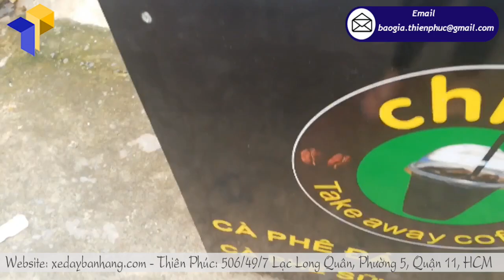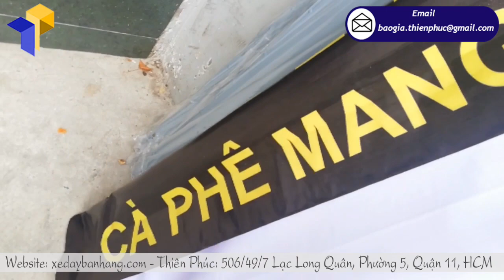Quầy cà phê lắp ráp mang đi nhãn hàng CHINO tone đen phối vàng độc đáo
Tên Sản Phẩm: Quầy cà phê lắp ráp mang đi CHINO
Kích Thước: W80 x H190cm
Quy Cách Kỹ Thuật:
+ Phần mái che: Ngang 100 cm x Cao 30cm

Bằng chất liệu sắt vuông 15 nhỏ gọn có thể tháo lắp dễ dàng để vận chuyển đi nhiều nơi tùy ý của người sử dụng. Quầy cà phê lắp ráp mang đi  thật sự chuyên dụng bởi khung sươn chắc chắn đi bên trong và hình ảnh 3d được cán format hay alu tùy theo nhu cầu của người sử dụng với chất liệu không thấm nước được lồng ghép tạo nên một Quầy cà phê lắp ráp mang đi hoặc đồ ăn vặt phong phú.

Cấu tạo chính của Quầy cà phê lắp ráp mang đi gồm 3 mặt:
- Mặt chính hình ảnh cán format hoặc decan theo chiều dài của xe
- Hai mặt hông với kích thước từ 50 đến 60cm được dán decan
- Khung sườn sắt vuông mạ kẽm chống gĩ
- Hai thanh chống inox vuông 12 tháo lắp và mái che
- Bốn bánh xe chịu lực trên 100kg tùy vào kích thước xe

Với hơn 10 năm kinh nghiệm trong lĩnh vực sản xuất các vật phẩm quảng cáo, Thiên Phúc tự tin đem đến cho khách hàng những Quầy cà phê lắp ráp mang đi tốt nhất, giá cả cạnh tranh nhất. Đặc biệt hỗ trợ thiết kế hình ảnh khi khách hàng không có file in, giá ưu đãi cho các đơn hàng số lượng lớn, giao hàng nhanh chóng trong nội thành và các tỉnh trên toàn quốc, gọi ngay cho chúng tôi để được tư vấn kĩ lưỡng hơn nhé!

Thời gian làm việc:
8h – 17h30 (Thứ 2 – Thứ 7)
Admin: Thu Hà (admin) – Thiên Phúc Company